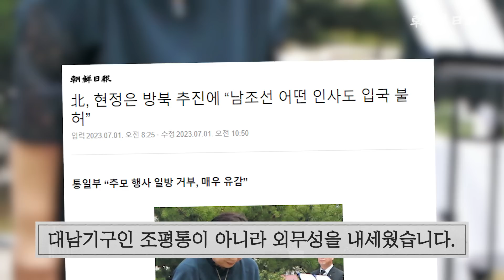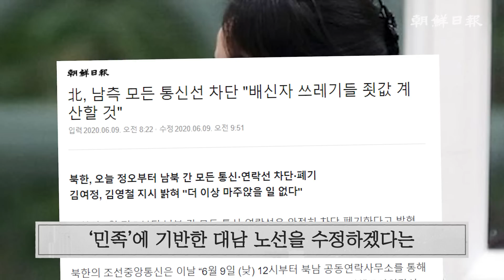[사설] 7/12(수) - 北이 처음 사용한 ‘대한민국’ 용어, 무심코 넘길 일 아니다